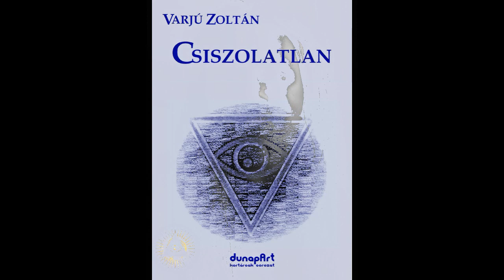Varjú Zoltán - Csiszolatlan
e-book
2023